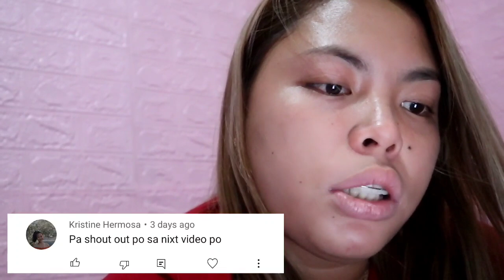CENTIPEDE PRANK ON BEBE MATTHEW (umiyak sya🤣) | Mamshii Vlogs